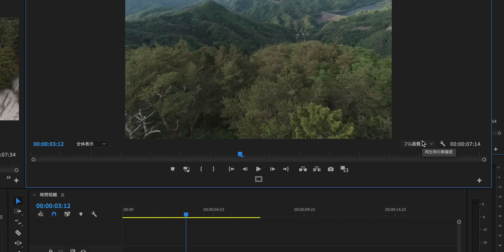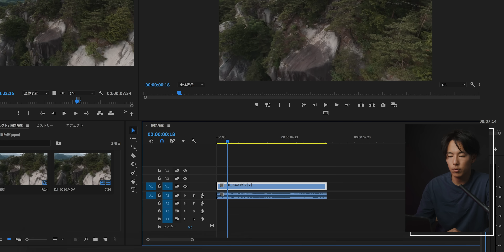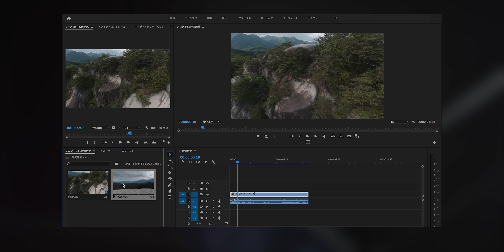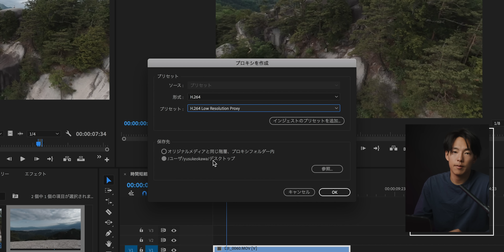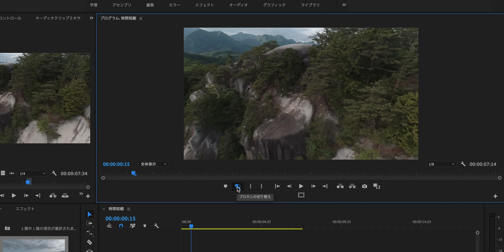【必見】低スペックPCでも効率的に動画編集する方法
日本魅力を世界へ発信するプロジェクトを行っています。
この動画を通してより多くの方が日本の魅力や動画の力を感じるきっかけになればと思います！
何卒ご支援ご協力のほどよろしくお願い致します！！！

動画を専門的に学ぶ「TranSe Media」6月30日まで無料

【OneSe personal】
最速、最短で学べる動画の個別指導

【Podcast】
大川優介の部屋

機材レンタルのサブスクGooPass様から借りています。
ボディからレンズまで豊富にあるので是非！

Video Camera BMPCC6K
Photo Camera 1DX mark2
5D mark4

Aputure Mini
SHURE studio Mic SM7B